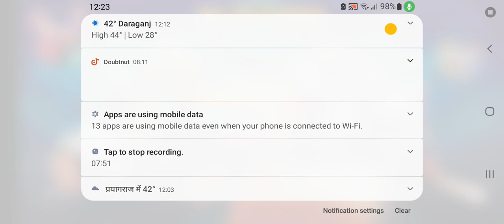BLOCKMAN GO NEW UPDATE SOULSTONE ANDMY PVP